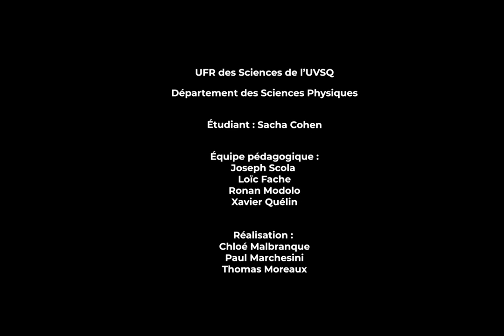maPaillasse - Manipulation d'une lentille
Etudiant : S. Cohen
Equipe pédagogique : J. Scola, L. Fache, R. Modolo, X. Quélin
Réalisation : C. Malbranque, P. Marchesini, T. Moreaux